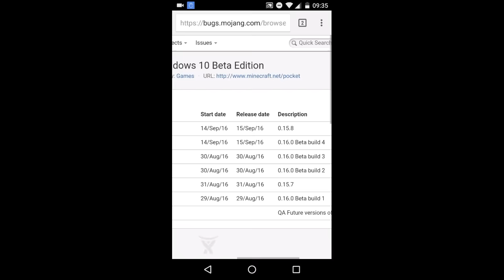NOVA VERSÃO 0.16.0 BUILD 4 E 0.15.8 VAI SAIR HOJE!!!